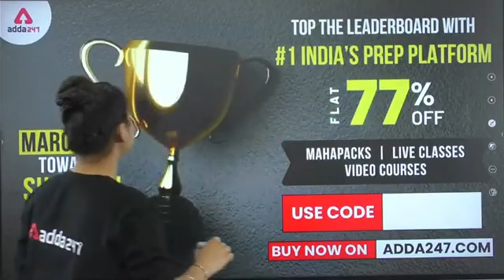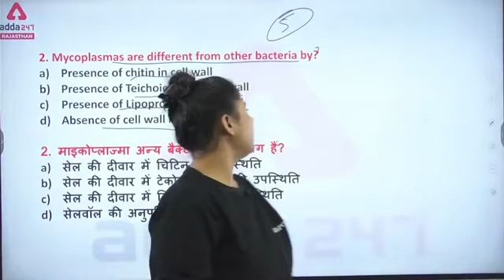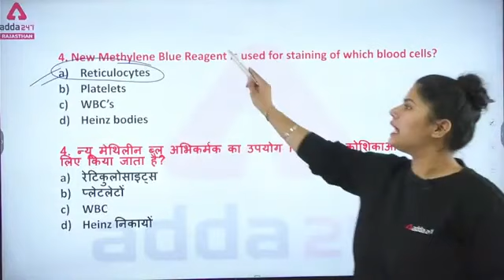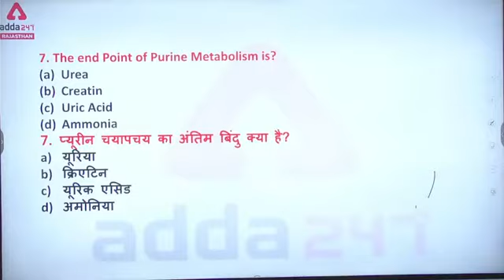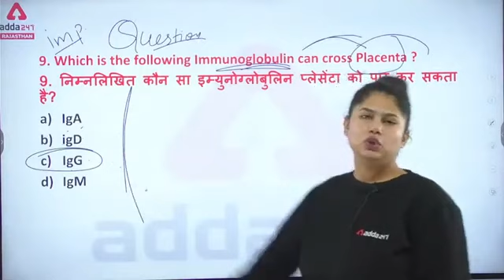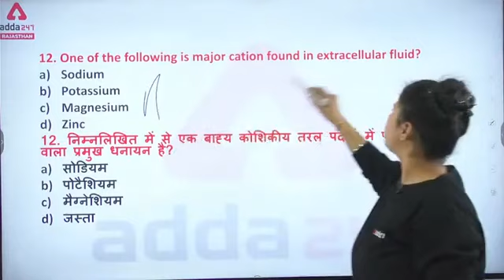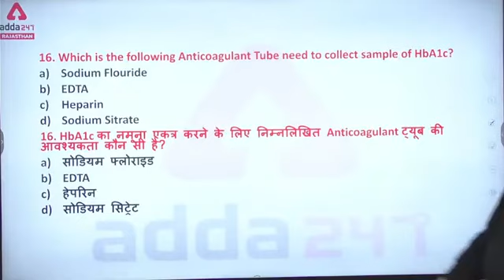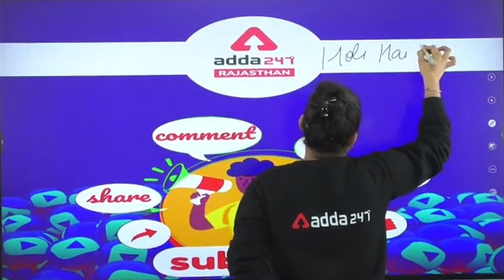Rajasthan Lab Assistant Vacancy 2022 | Biology Practice MCQs | By Sonia Ma'am #16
MARCH-ING TOWARDS SUCCESS!
TOP THE LEADERBOARD
WITH #1 INDIA'S PREP PLATFORM

🔥🔥Best Playlist For Rajasthan State Exams Preparation🔥🔥